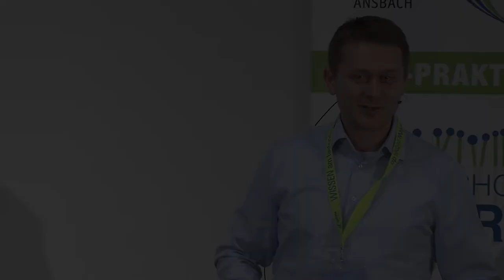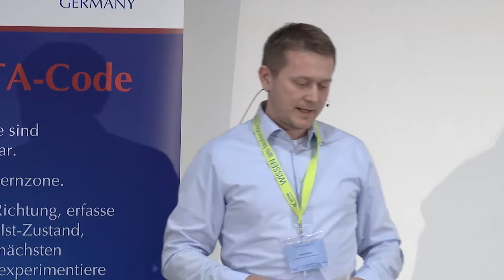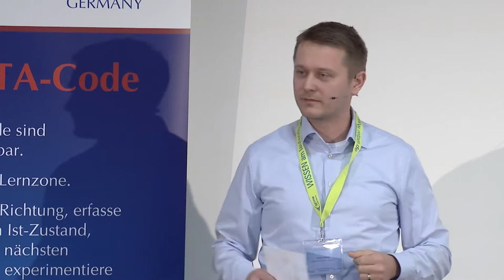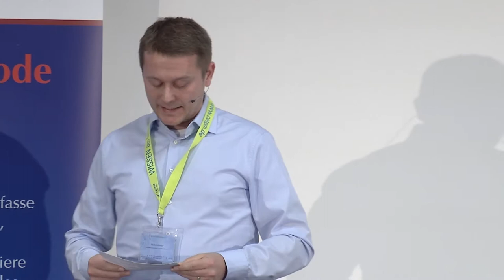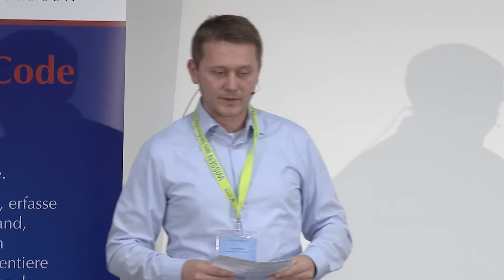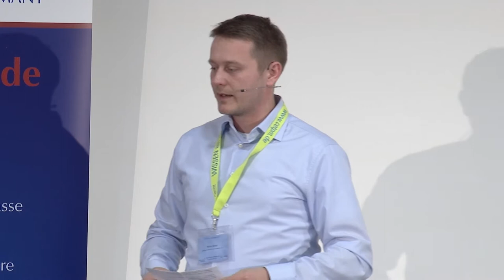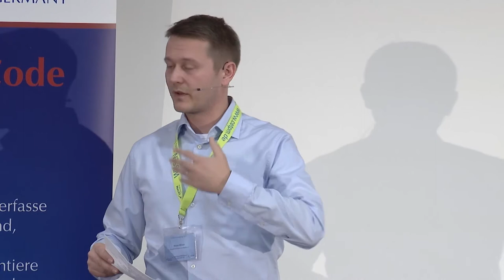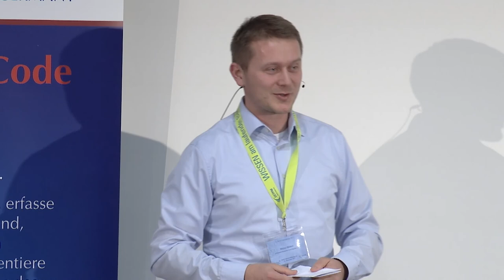Michal Mildorf - Towards KATA sustainability in a production plant